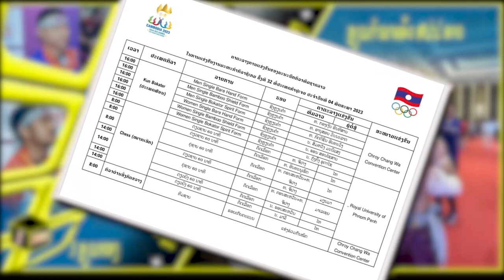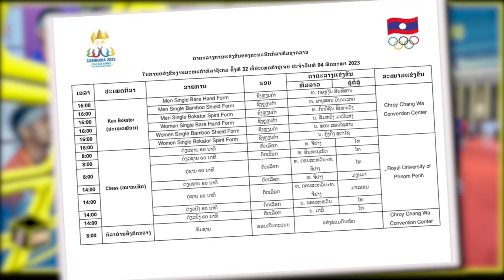ສປປ ລາວ ຍາດໄດ້ 1 ຫຼຽນຄໍາ ແລະ 3 ຫຼຽນທອງຈາກກິລາ kun bokator ໃນຊີເກມ 2023 / สปป ลาว เหรียญคำ